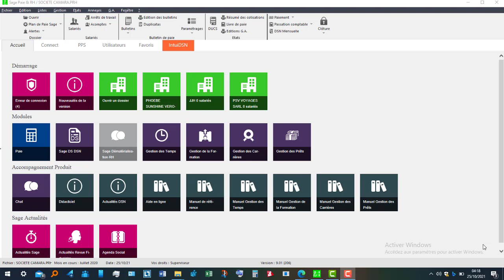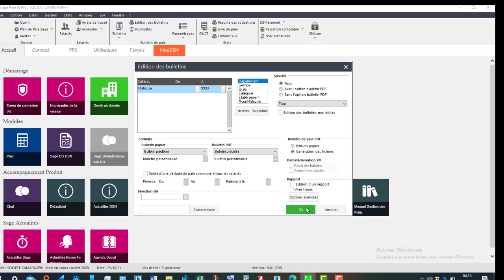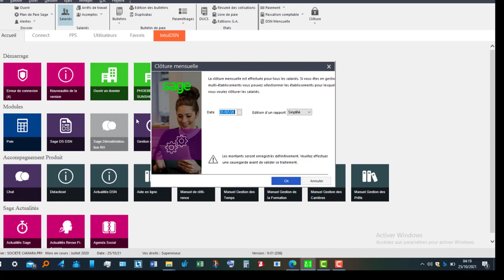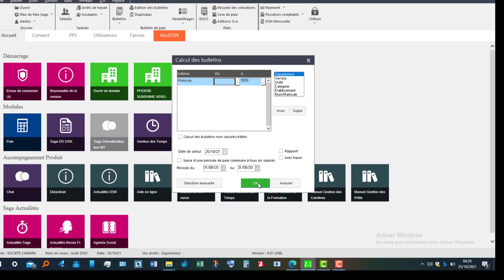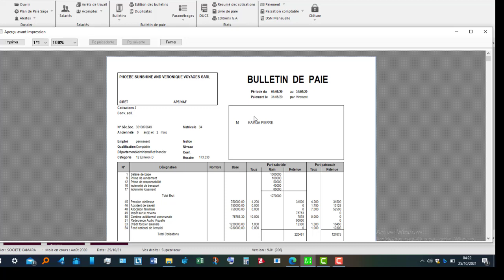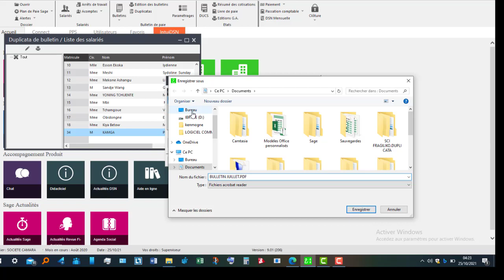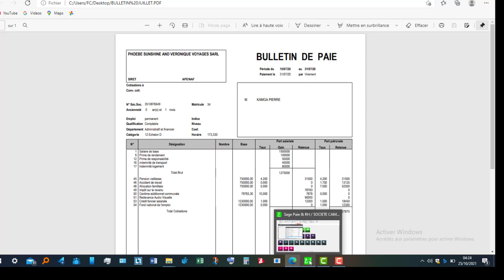COMMENT EDITER LES DUPLICATAS DE BULLETIN ET COMMENT EFFECTUER LA CLOTURE MENSUELLE AVEC SAGE PAIE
Distribution Digitale  : Teug Media
COPYRIGHT CONTENT: Ce contenu est protégé par l’auteur et la réutilisation non autorisée est strictement interdite.